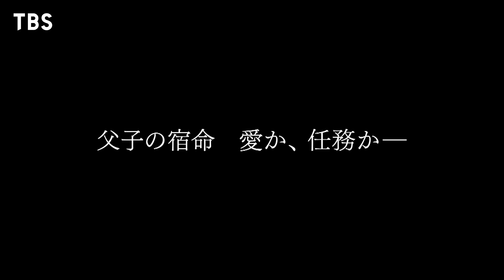『VIVANT』乃木ら別班がテントに潜入！父子の宿命､愛か任務かー 第7話 8/27(日)よる9時【TBS】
『VIVANT 』第7話 8月27日(日) よる9時

日本を代表する超豪華俳優陣が集結！！
数々の大ヒットドラマを手掛けてきた福澤克雄監督が
テレビドラマの新時代を切り拓く前例のないエンタメが幕を開ける！
“限界突破！ アドベンチャードラマ”始動!

★最新回はTVerで無料配信中!!
★過去回はU-NEXT　Paraviコーナーで配信中!!

TBS では、7月16日（日）から 日曜劇場 枠(毎週日曜よる9時)で、堺雅人主演の
『VIVANT』(読み:ヴィヴァン)を放送する。内容については一切明かしていない本作。
VIVANTとは一体何なのか…超豪華キャストが繰り広げる未知なる物語にぜひご期待くだ
さい！

■出演者
堺 雅人

阿部 寛

二階堂ふみ

〇

竜星 涼
迫田孝也
飯沼 愛
山中 崇
河内大和
馬場 徹
Barslkhagva Batbold
Tsaschikher Khatanzorig
Nandin-Erdene Khongorzul
渡辺邦斗
古屋呂敏
内野謙太
富栄ドラム
林原めぐみ(声の出演)

〇

二宮和也

〇

櫻井海音
Martin Starr
Erkhembayar Ganbold
真凛
水谷果穂

〇

井上 順

林 遣都
高梨 臨
林 泰文
吉原光夫
内村 遥
井上 肇
市川猿弥
市川笑三郎
平山祐介
珠城りょう
西山 潤

〇

檀 れい
濱田 岳
坂東彌十郎
橋本さとし

〇

小日向文世
キムラ緑子

〇

松坂桃李

役所広司